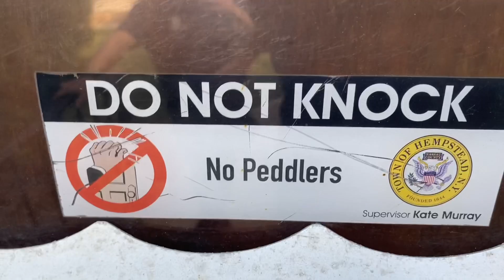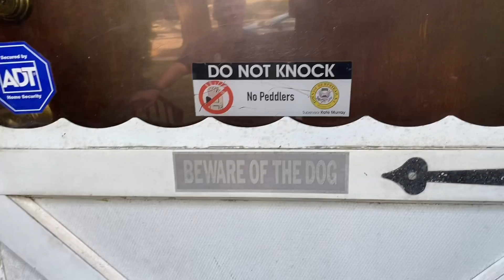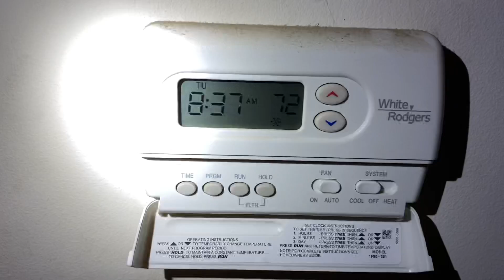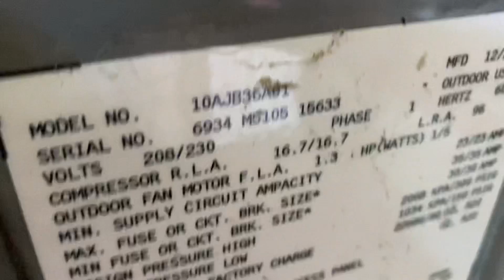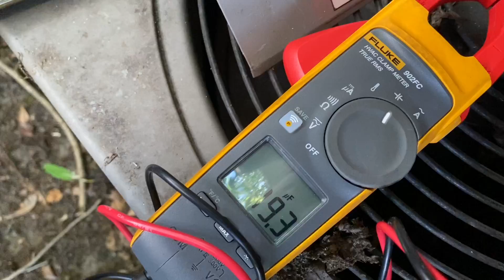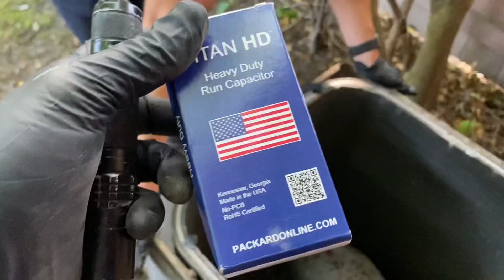Central AC System Blowing Warm Air Inside Why Pipe Doctor Uses Titan HD Dual Run Capacitors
Forget about using cheap imported dual capacitors on your central AC service calls! This service call not only shows step by step methods on diagnosing a central AC system blowing warm air inside the house, we also disassemble the outdoor unit to clean the condensing coil and discuss why Pipe Doctor now use Made in the United States - Titan HD Dual Run Capacitors!

Interested in an easy to use mobile dispatching, invoicing and payment receiving option? I've been using ServicePal for almost 10 years.

Pipe Doctor & Bosch short sleeve shirts are available in Medium, Large, 2XL & 3XL
Minimum donation of $23 is appreciated or (2) for $40 delivered in the US

I love Bombas socks. And you will too: You should get $25 off instantly on your first purchase at Bombas.

Sticker Requests:
Name
Address

Mikey Pipes
C/O Pipe Doctor Plumbing
80 E Hawthorne Ave